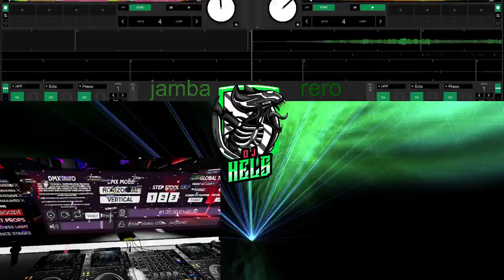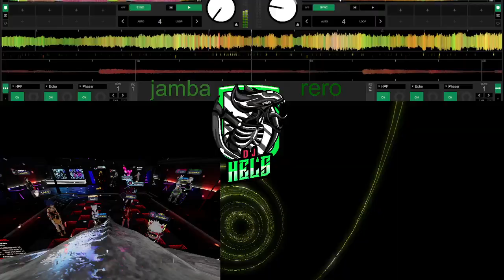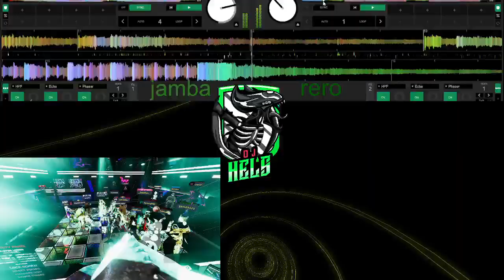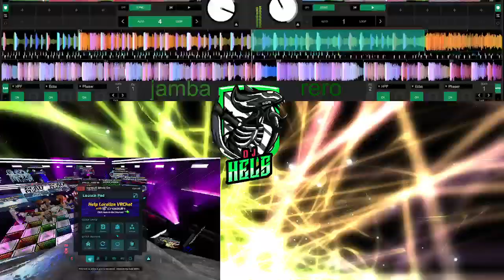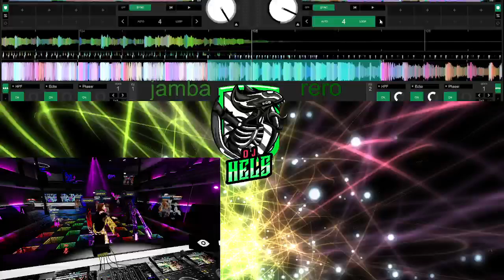Neurofunk/DnB popup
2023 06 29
00:00 - 24:18 Neurofunk
24:18 - 27:38 My personal work
27:38 - 54:10 Neurofunk/dnb